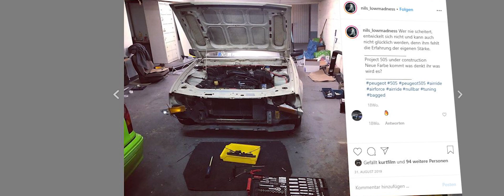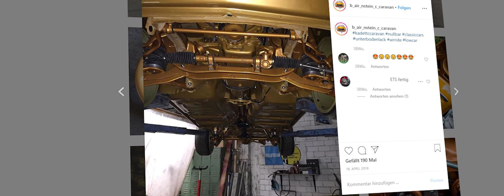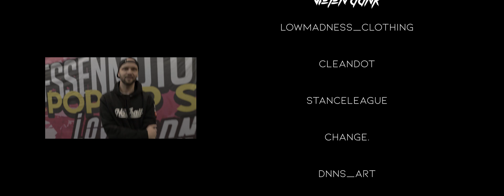VERSUS - The Car Battle | Opel Kadett C vs. Peugeot 505 | Kurtfilm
Was ist VERSUS? Bei VERSUS hast du die Chance der Community deinen Wagen zu präsentieren und ihn gegen einen anderen Wagen aus der gleichen Klasse, in einem von Kurtfilm gefilmten Carpornbattle, antreten zu lassen. Die Community entscheidet welches Fahrzeug gewinnt!

Ihr könnt über die Infokarte (gekennzeichnet mit einem "i" - oben rechts im Wiedergabefenster) bis zum 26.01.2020 entscheiden welches Fahrzeug gewinnen soll!

Moderation: Matthias Kleinschmidt
Kamera/Schnitt: Kevin Kramer
Idee/Drehbuch: KurtFILM

Vielen Dank an Dennis von DNNS_Art & Pat von Liquid Elements für das Filmen des Interviews mit Daniel! :)

Gewinnspiel - Teilnahmebedingungen:
Um dir die Chance auf eine Low Madness Kappe und das CHANGE. Fahrzeugpflege-Starterset by cleandot zu sichern, musst du einfach für dein gewünschtes Fahrzeug voten und einen Kommentar mit dem Hashtag lowmadness oder cleandot schreiben. Bei dem Gewinn handelt es sich um ein Komplettpaket, bestehend aus der Kappe und dem Fahrzeugpflege-Starterset. Teilnahmeschluss ist der 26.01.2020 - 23:59 Uhr. Teilnahmeberechtigt sind Personen mit Wohnsitz in Deutschland und Österreich, die bei der Teilnahme mindestens 18 Jahre alt sind. Barauszahlung des Gewinns ist nicht möglich. Der Rechtsweg ist ausgeschlossen.